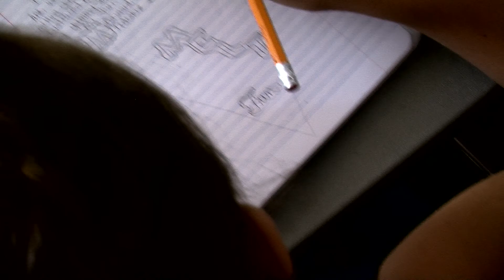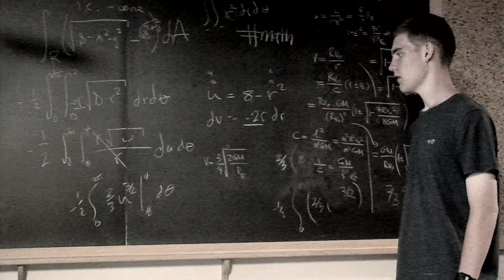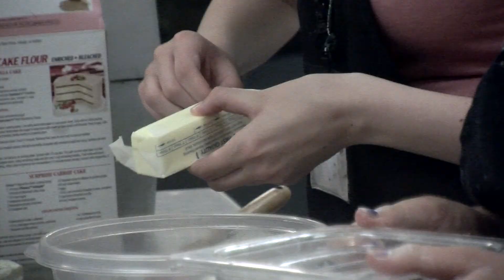2018 Maine Arts Camp, Second Session - Documentary Film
At Maine Arts Camp, creative kids thrive! With top notch instruction in the visual & performing arts, cooking, and more, campers develop skills, try new activities, and most importantly, make lifelong friendships.